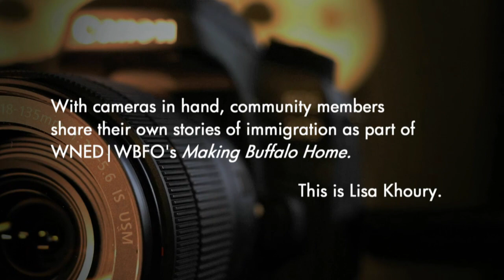Making Buffalo Home | Community Filmmaker - Lisa Khoury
As part of Buffalo Toronto Public Media's Making Buffalo Home, community filmmaker Lisa Khoury from West Seneca, NY, shares the story of her grandparent’s emigration from Lebanon to the United States and to Buffalo in the 1970s, and how their family began a tradition of sharing homemade pita bread with the neighbors, forming lasting friendships in the community. Two generations later, the tradition continues with two successful businesses in Buffalo, a bakery and a pita sandwich shop.

Making Buffalo Home is funded by Rich Products Corporation and Rich Family Foundation.